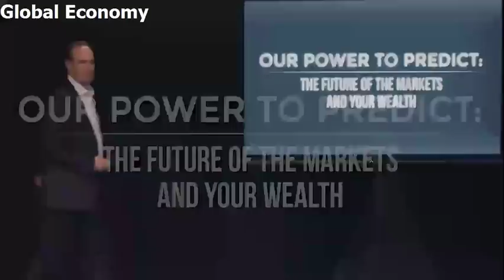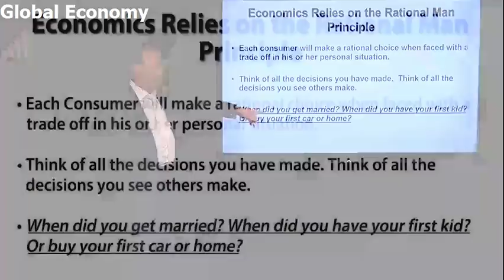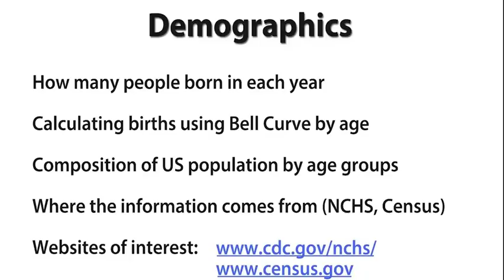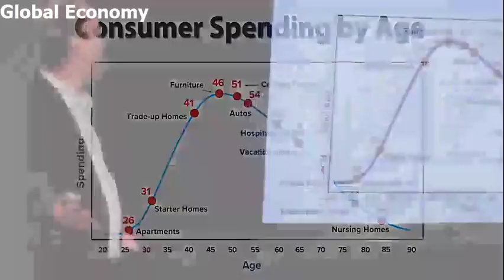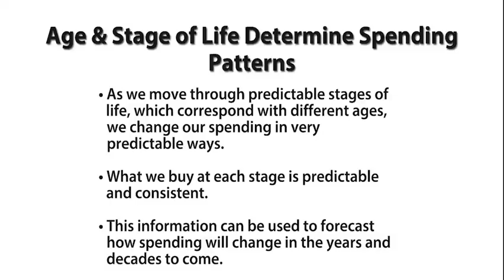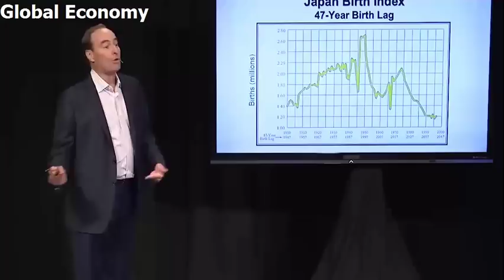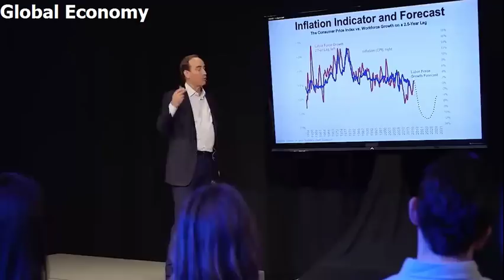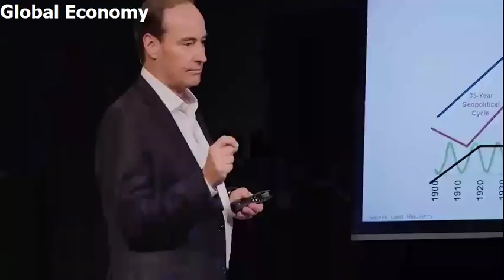Mr. HARRY DENT: Forecasts about the future of the market